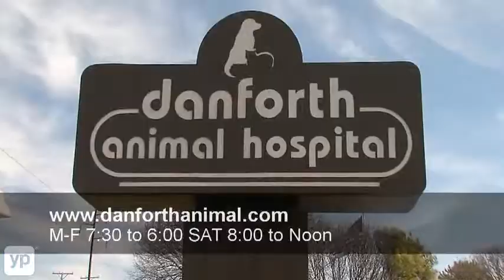Edmond, OK | Danforth Animal Hospital | Animal Clinic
Your pet is an important part of your family, and when he or she is ill, you want the best medical care available. At Danforth Animal Hospital in Edmond, Oklahoma, the offer pet medical services such as boarding, digital radiology, emergency and critical care, endoscopy, euthanasia services, general and orthopedic surgery, grooming, laser surgery, microchipping, nutritional counseling, and more.